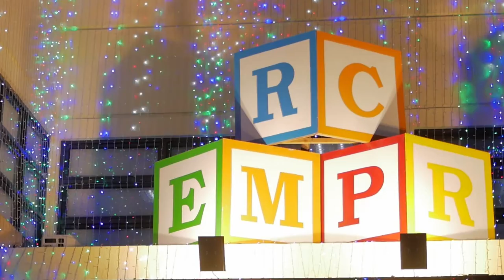Christmas Park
Film by Feat Street